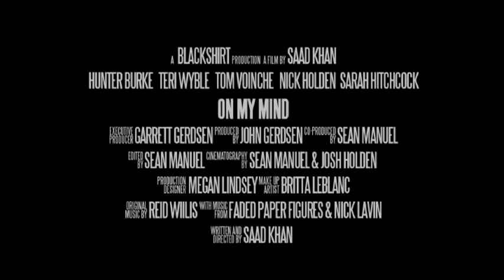ON MY MIND TRAILER 2009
ON MY MIND is an independent drama film shot in America's Southern States. Produced by Sean Manuel & John Gerdsen of Blackshirt Media, and Written & Directed by Saad Khan, the film is about a struggling writer and his fight with the Dawson's disease.

ON MY MIND premiered at the Acadiana Film Festival, and was later screened at various festivals in the US as well as in India.